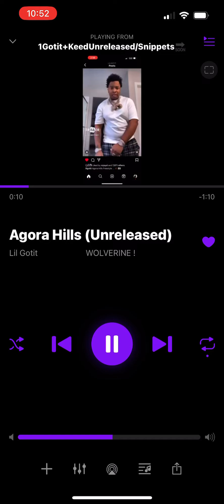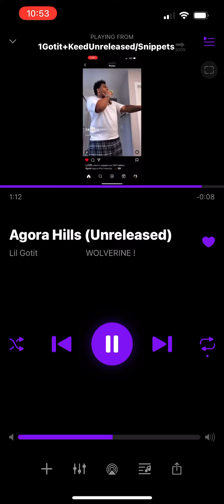Lil Gotit - Agora Hills (Unreleased)